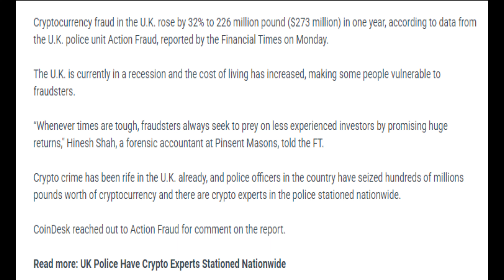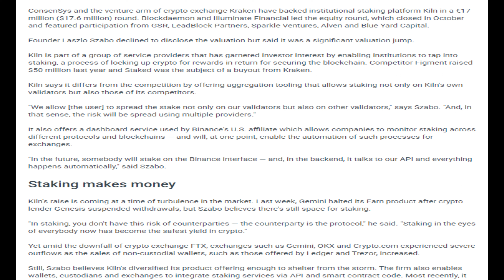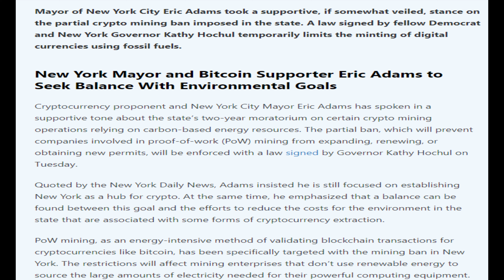Cryptocurrency news today | Crypto news today | Crypto market crash today | English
Cryptocurrency news today | Crypto news today | Crypto market crash today | English | Cryptocurrency for beginners

-UK Crypto Fraud Climbs by a Third to Over $270M.
-Binance CEO Warns Users to Be Vigilant.
-Singaporean Crypto Exchange Next to Close Doors After FTX Collapse.
-Alameda Withdrew $204M in Crypto From FTX US Days Before Exchange Collapsed.
-Kraken and ConsenSys back staking platform Kiln in $17 million round.
-Nigerian Crypto Exchange Quidax Cuts Its Workforce by 20%.
-New York Mayor Supportive of Mining Restrictions but Maintains Crypto Hub Objective.
-Billionaire Bill Ackman Discusses Crypto Regulation.
-Justin Sun Joins In On WETH Depegging Jokes.
-The Bahamian Government Slams New FTX CEO for “Regrettable” Actions.
-XRP wipes $800 million from its market cap in a day as buying pressure cools off.
-Ether Drops As Whale Moves 73K ETH to Binance.